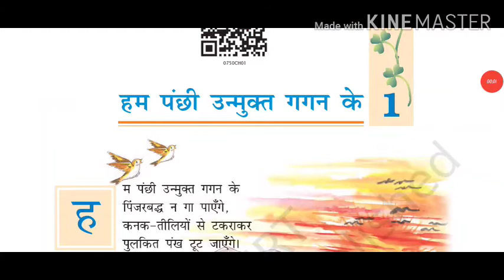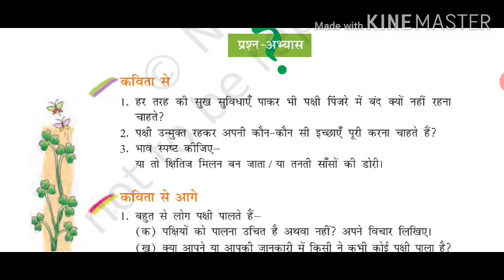Ham Panchhi unmukt gagan ke [sub-hindi] (std-7) (Part-4)